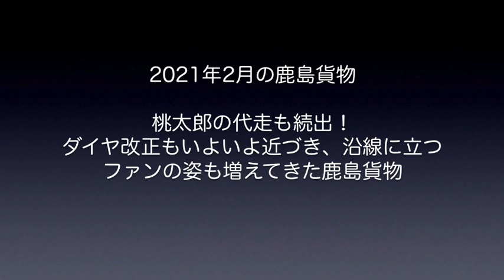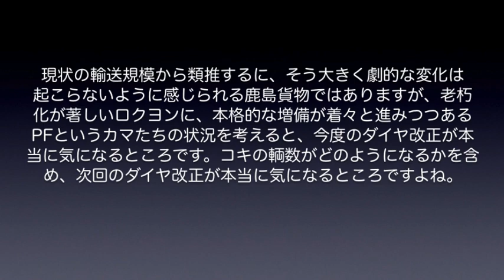【鹿島貨物】2021年2月動画レポート・いよいよダイヤ改正目前！沿線に立つファンの数も急増し、否が応でも注目度が高まる鹿島貨物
2021年2月の鹿島貨物動画レポートです。ダイヤ改正を目前に控え、（特にロクヨンの動向を心配する）ファンの方々が、撮影のために沿線に立つシーンが増えてきました。新鶴見のPFも愛知のロクヨンも、よくよく考えてみれば相当の”お爺ちゃん機関車”なワケで、そうそう無理な運用を続けられる状況にもございません。そうした状況もあってか、この時期になるとカマの持ち替えがあるかどうかについて様々な流言が乱れ飛ぶのも、もはやここ数年の”恒例行事”となりつつありますが、そうした部分は「蓋を開けてのお楽しみ」ということで、今はともかく、じっくりとカマたちの活躍を目に焼き付けておきたいと思います。